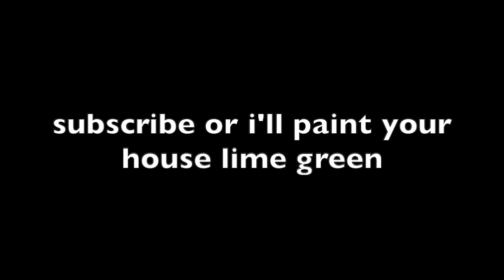Project Sekai - Issen Kounen FULL COMBO [APPEND 31]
the light will lead us to the stage. someday we'll reach for the star.

SONG REVIEW:
A beautiful song. I love that it was added as part of the new year campaign; it's truly a gem. Iyowa's style goes well with happier or more hopeful songs. I think this song was added on December 31 - it was a great way to welcome the new year.

CHART REVIEW:
A very...interesting one. Before this song was added I hadn't heard it before so I didn't know why people were predicting a giant slider note, but now I know why. It makes for a fun mechanic, though.

SONG: Issen Kounen / One Thousand Light Years

BY: Iyowa ft. Hatsune Miku, flower, Kaai Yuki, GUMI, KAFU, SEKAI, Adachi Rei, RIME, Hanakuma Chifuyu, VY1, and SOLARIA

PERSONAL RATING: Complex (it almost entirely hinges on how well you can do the slider mechanic)

My Project Sekai settings:
Note Speed: 10.8
Background Transparency: 50%
Cutins + character voice: Disabled / 0%
Offset: 0

My World Dai Star settings:
Note Speed: 11.5
Offset: 0
Lane divider effects: reduced